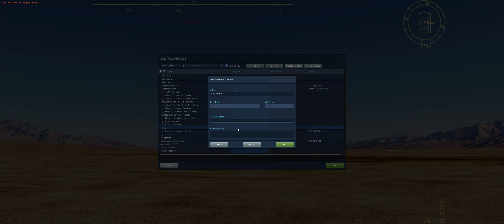DCS World - Combined Arms - Testing different AA #2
Here I tried the following:
S-60, ZU-23, Avenger SAM, Lineback SAM, Chaparral SAM
Again; I'm so not impressed on how these (short range) SAM work... the ZU-23 though... nice!